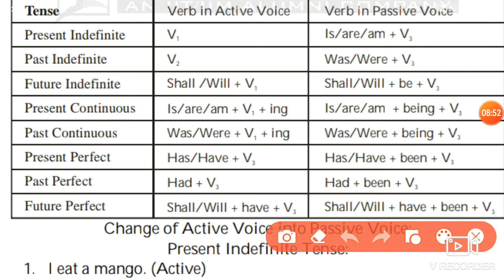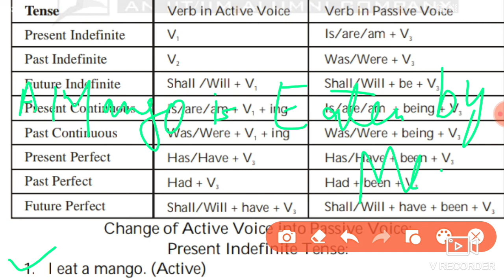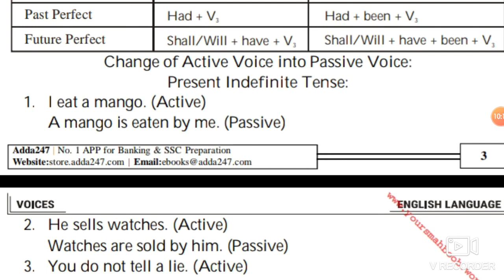Active and Passive Voices|| Basic concept Jkssb exams ,ssc ,jkp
Active and passive voices Basic conceot for jkssb exams ssc , jkp @Jkpractice